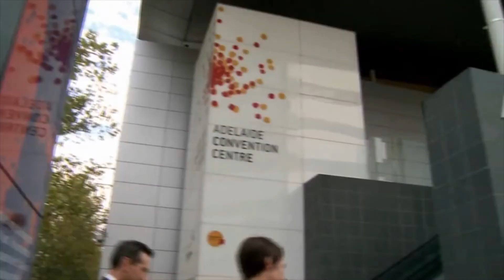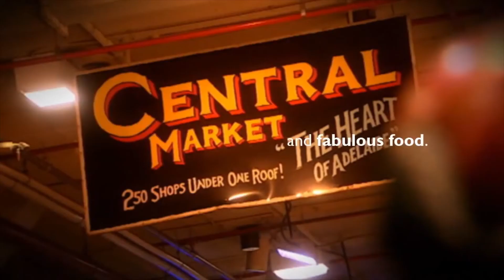IPAA National Conference 2016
IPAA National Conference 2016 in Adelaide 20 & 21 October